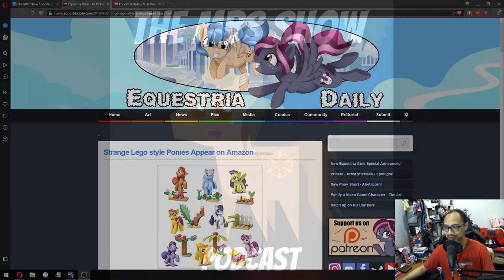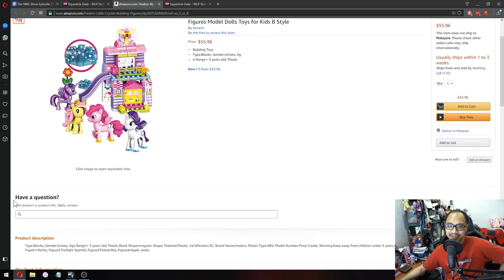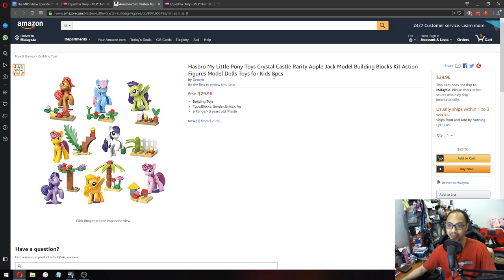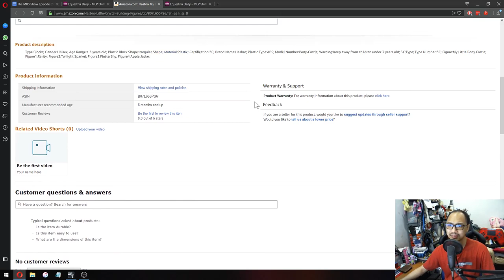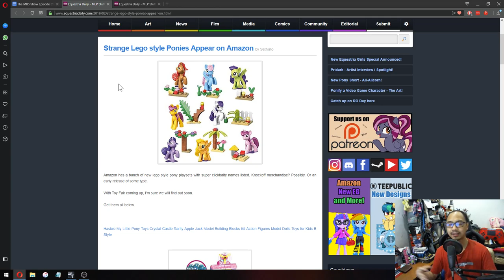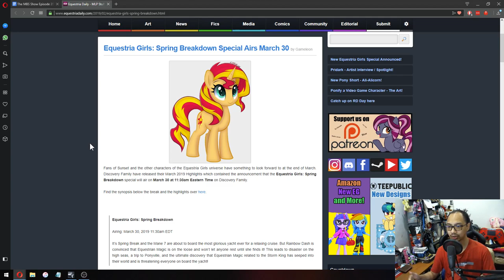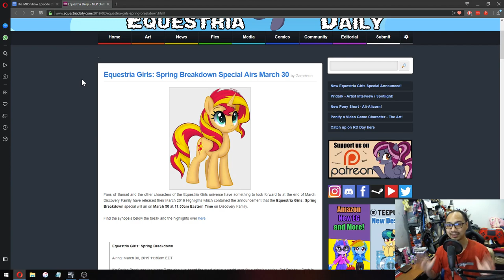The MBS Show Episode 351: I'm Not So Sure About That